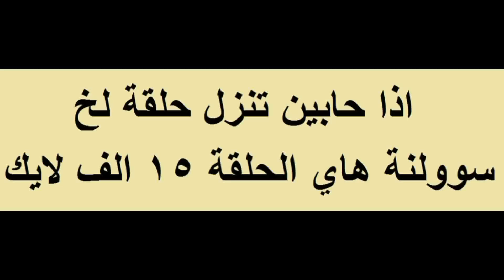تحديات ثائر واياد ما رمشت عيوني لمدة دقيقة#دكيت جرس وانهزمت#الحلقة الاولى (1)